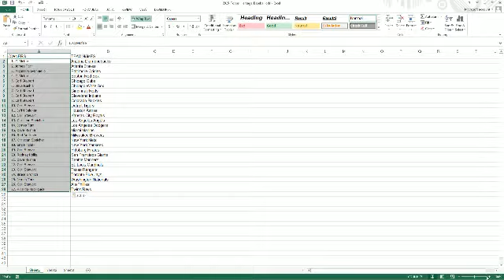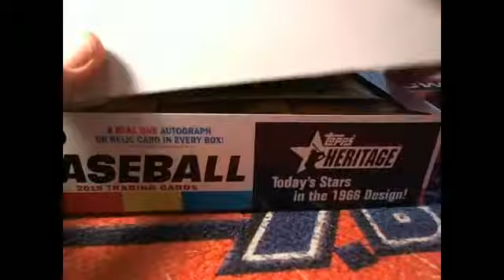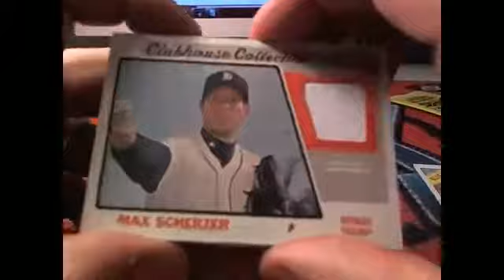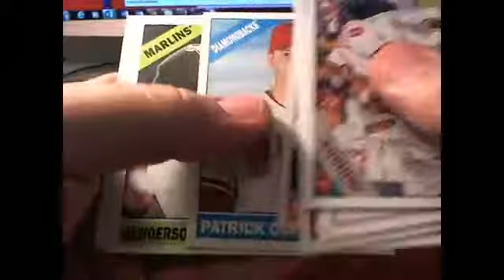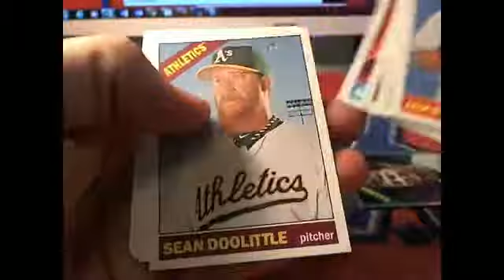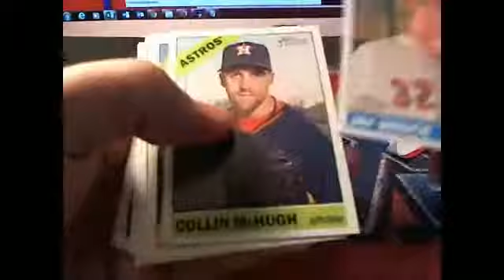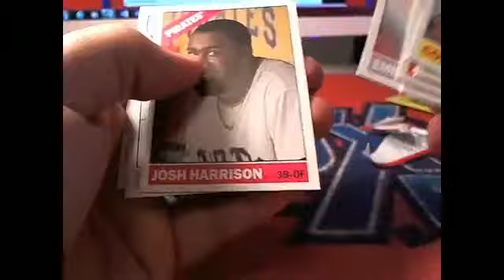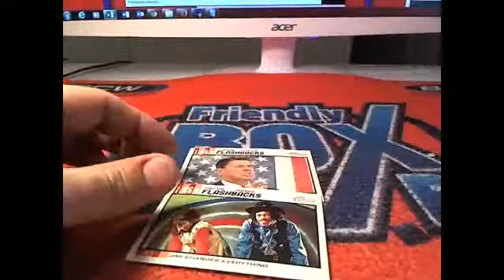2015 Topps Heritage Baseball 3114